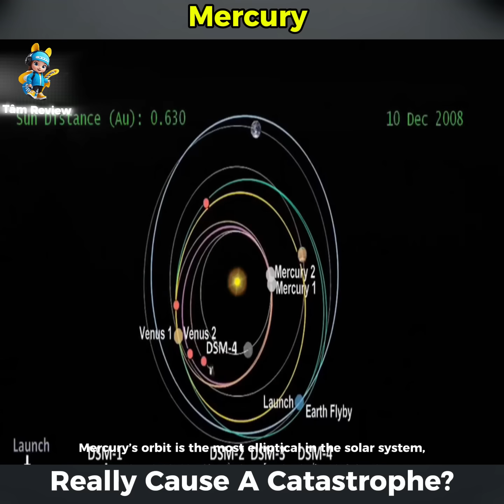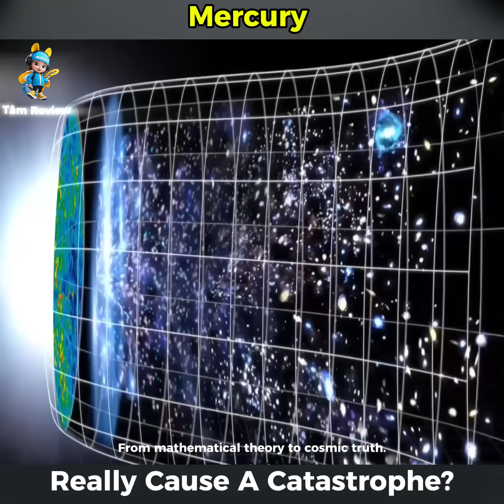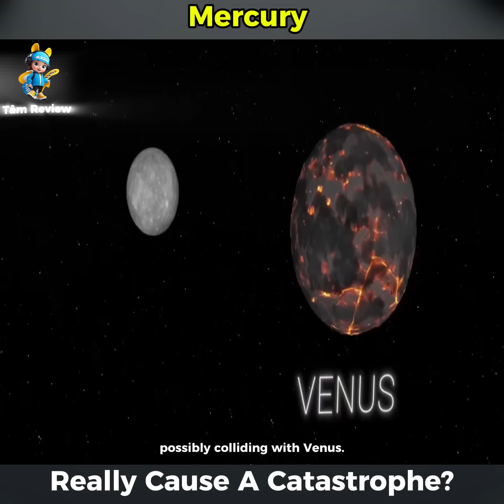Did Mercury Really Cause A Catastrophe ?